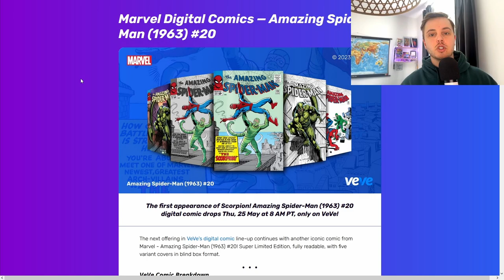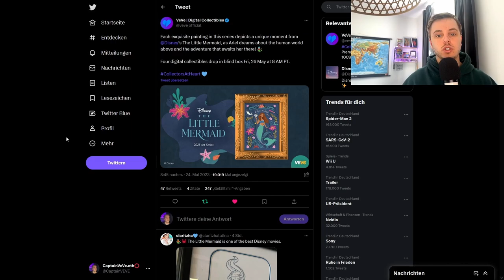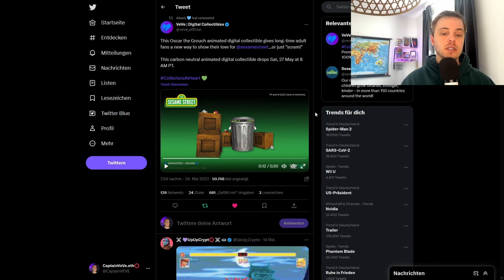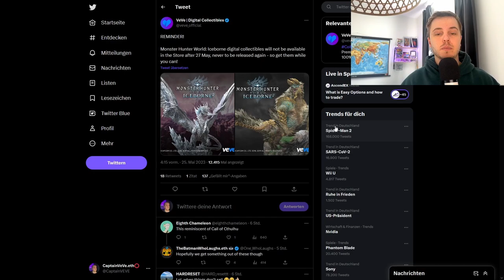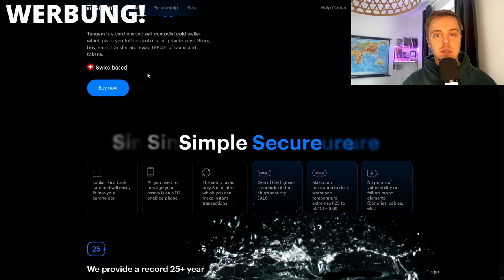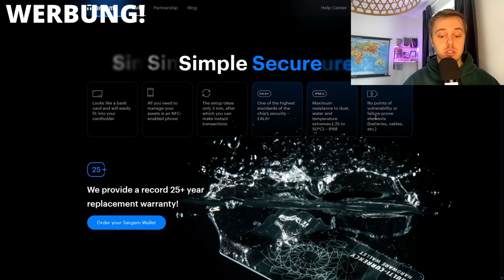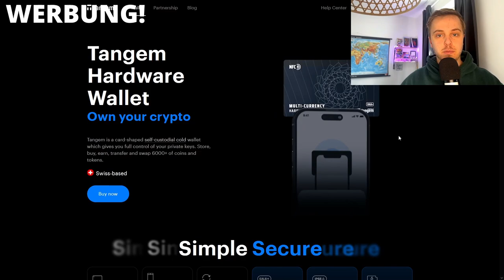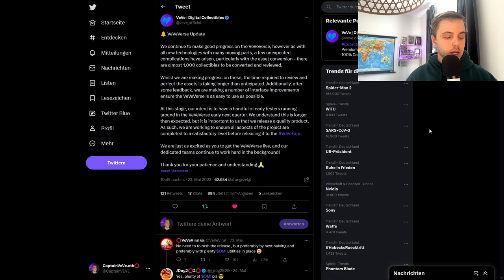Wann kommt das VeVeVerse ? | Sesamstraßen NFT Drop! | VeVe deutsch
Heute kläre ich auf, wo das VeVeVerse bleibt und wir schauen uns viele verschiedene Drops an von der Sesamstraße, Marvel und Disney NFTs.

                  ➖➖➖➖➖➖⬇️Quellen⬇️➖➖➖➖➖